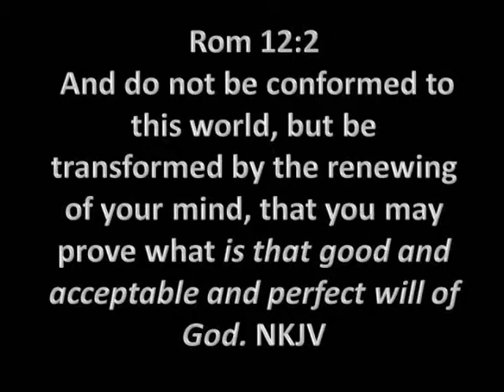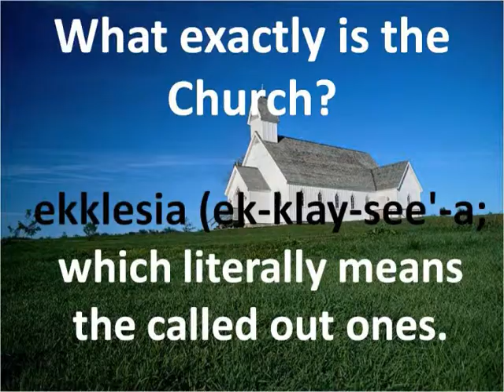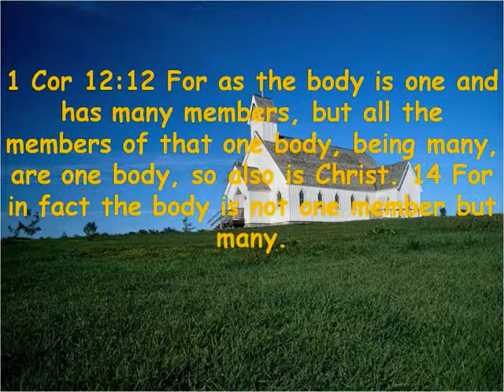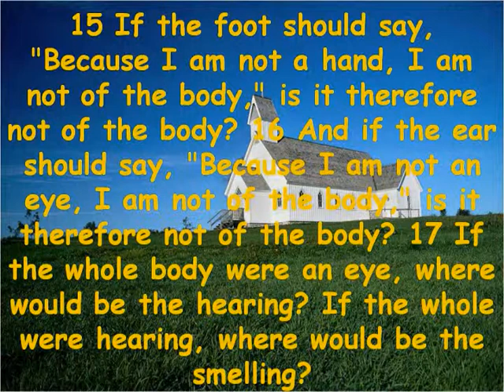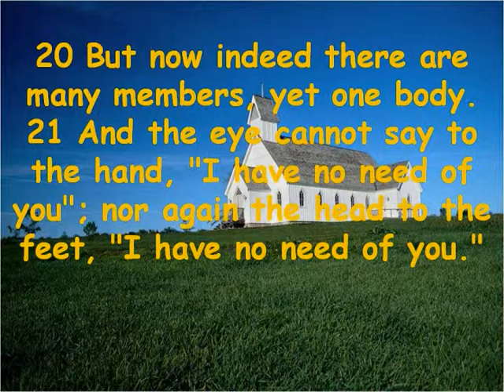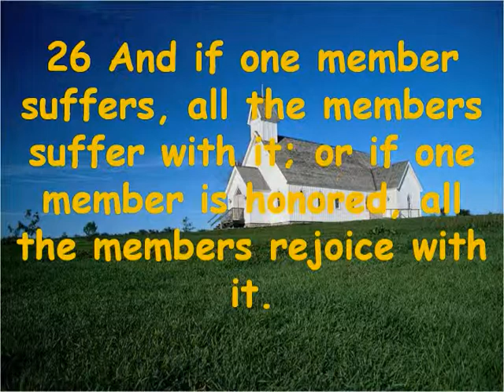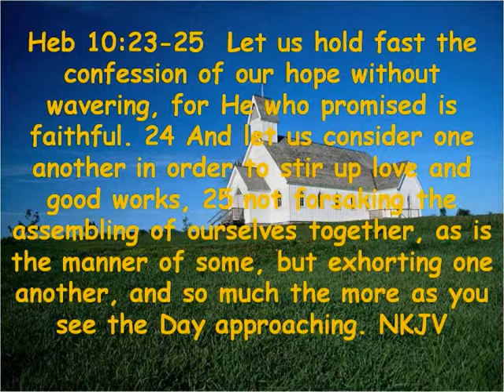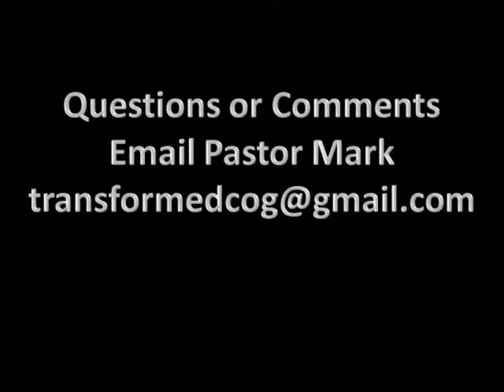The Fundamentals The Church.wmv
This is the third message in the series on the Fundamentals. Be warned this is a hard hitting message certainly not for the weak of heart.